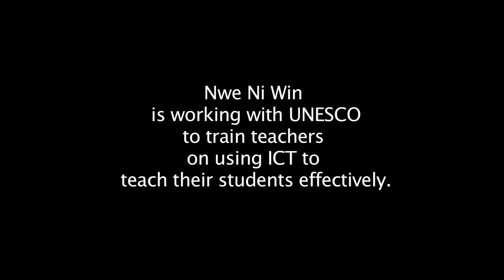Supporting Teachers to Succeed with ICT for Education - UNESCO (Myanmar/ English)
Nwe Ni Win describes the challenges and successes of Myanmar teachers using mobile technologies in their classrooms for the first time.  Nwe Ni works as a Prgramme Assistant for UNESCO's ICT for Education project in Myanmar. Join Nwe Ni as she travels to the schools and supports the teachers on this journey.  UNESCO’s ICT for Education project in Myanmar is part of Ericsson’s Connect To Learn initiative and UK Department for International Development’s Girls’ Education Challenge.

All video was recorded on an iPhone5 and iPad2.